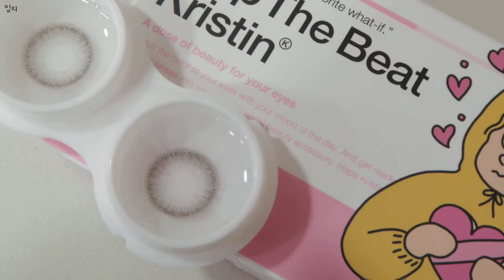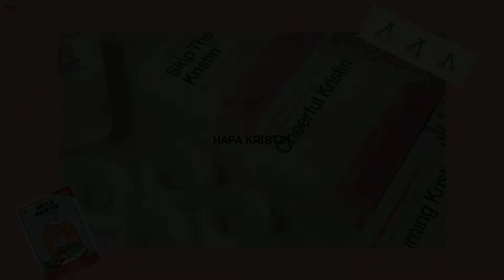[HAPA KRISTIN] 안녕!! "하파크리스틴" 렌즈타운에서 만나요 ~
안녕하세요 밍지입니다 ^^
오늘의 렌즈는 저도 처음보는 브랜드!!! 뉴뉴뉴브랜드!!
"HAPA KRISTIN"의 렌즈들입니다 ^^
PC+Silicon Hydrogel 재질 렌즈로 착용감이 아주 굿드하네용 :)

렌즈타운매장에서 구매가능하다고하네용 !!